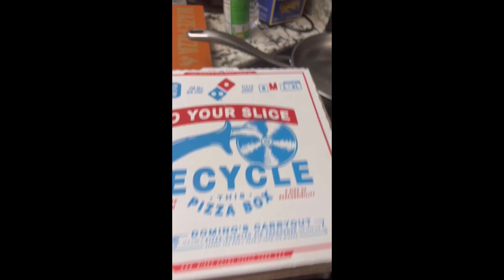Best and Worst of Incredible Foodie August 2023 | Youtube Shorts Compilation | ASMR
Heyy foodies!!!
Welcome to my compilation of my best and worst YouTube Shorts from August 2023. Every comment on this video gets 100 points automatic.

-Giveaway at 2,500 subscribers ( must be a subscriber for at least 1 month and collected at least 1 point)

For all inquiries, email toontalkclub (@ g) mail.com .
Follow me (@incrediblecast) on all other platforms and visit .

Incrediblecast] is a participant in the Amazon Services LLC Associates Program, an affiliate advertising program designed to provide a means for sites to earn advertising fees by advertising and linking to Amazon.com.